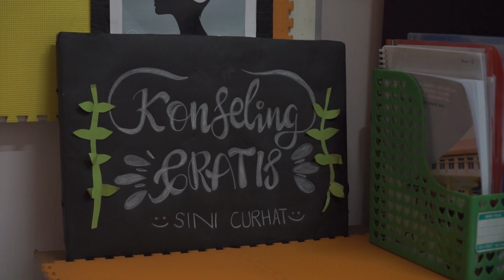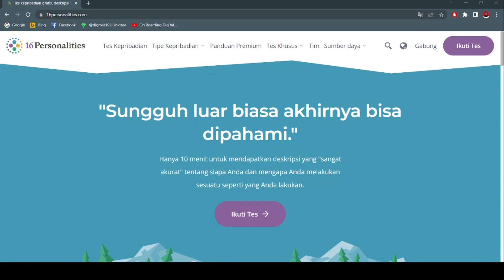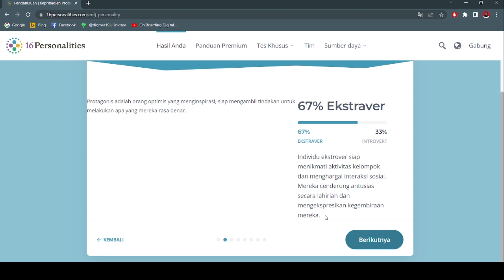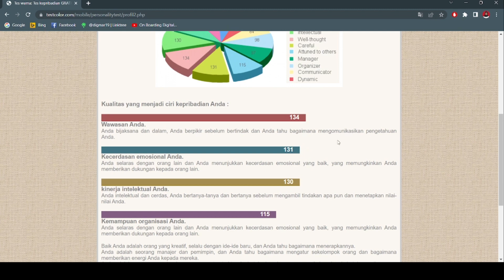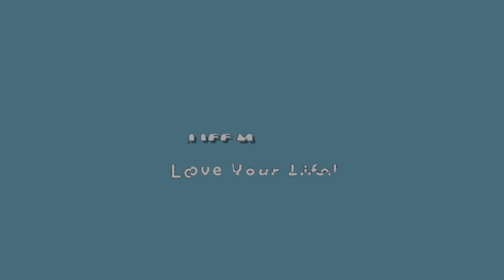LIFE MOTION EPS. 2 || Yuk Kenali Dirimu ! || #1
Hallo buddies, bertemu lagi di Life Motion, Love Your Life❤️...

Episode Life Motion kali ini kita bakal wawancara bareng narasumber yang keren nih. Kira-kira bakal bahas apa aja yah ?? Daripada penasaran, Yuk langsung check this video!